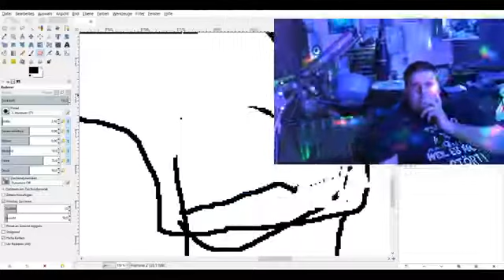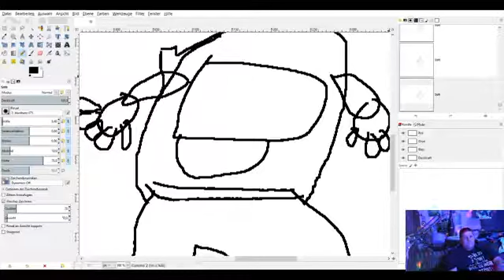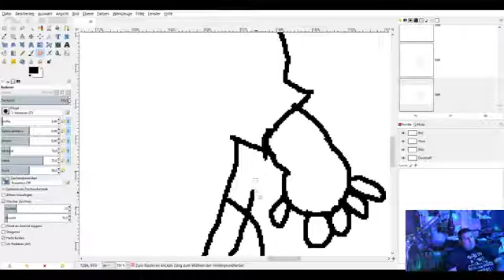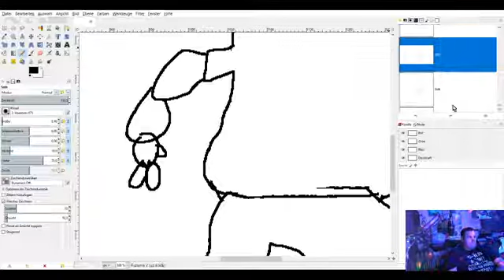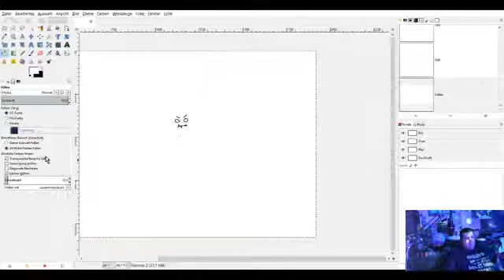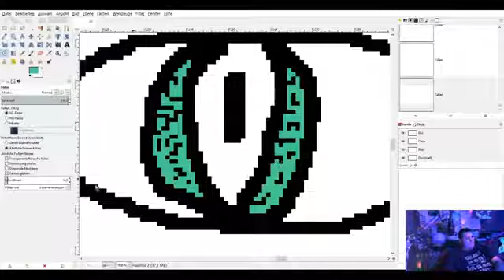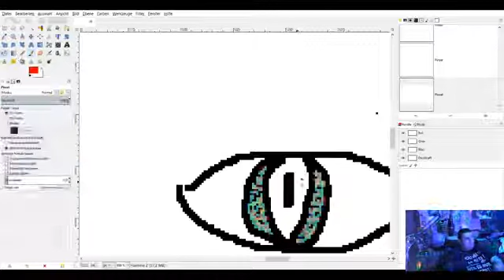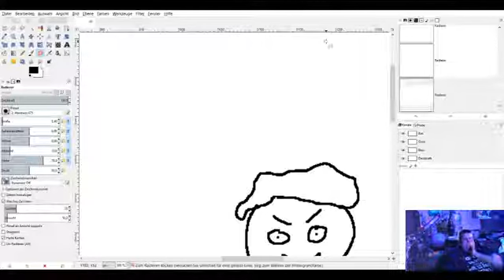Drachenlord Stream vom 09.03.2020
Respekt, wer das fast 20 Minuten lang aushält.